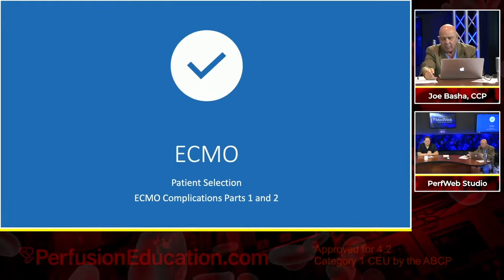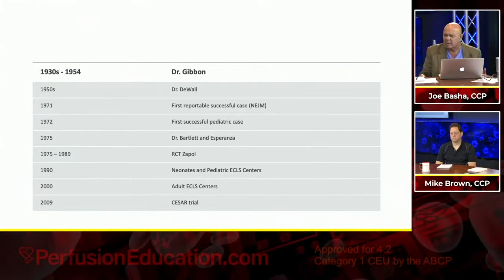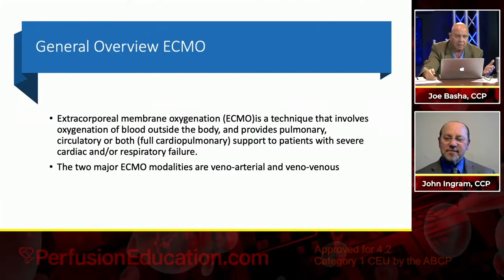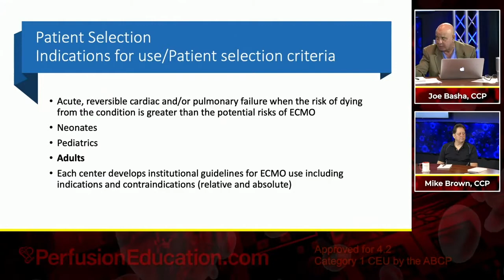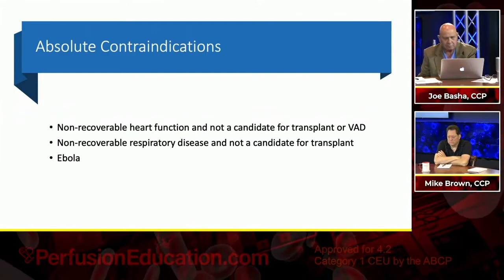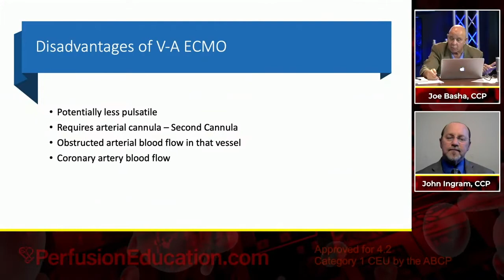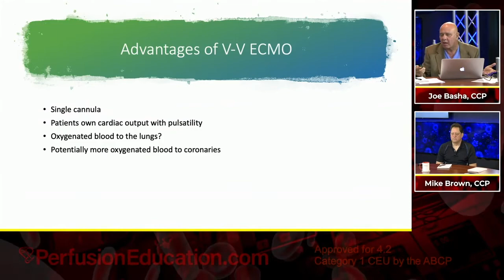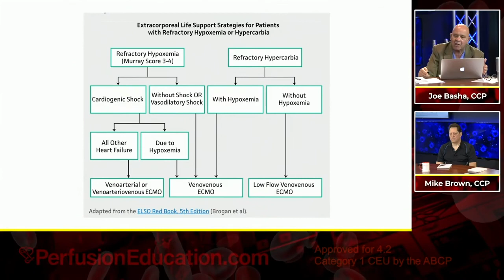ECMO (Extracorporeal Membrane Oxygenation) Patient Selection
An expert panel with decades of ECMO experience managing many ECMO patients discuss the factors that influence patient selection for ECMO support.
0:00 ECMO (Extracorporeal Membrane Oxygenation)
5:04 First ECMO Survival
10:54 General Overview ECMO
15:57 Before a Patient is Placed on ECMO
16:11 ECMO Patient Selection Criteria
19:10 VA ECMO Patient Selection
19:36 ECMO Indications